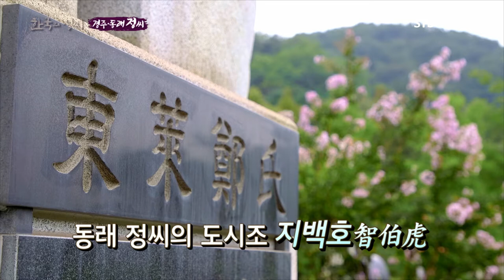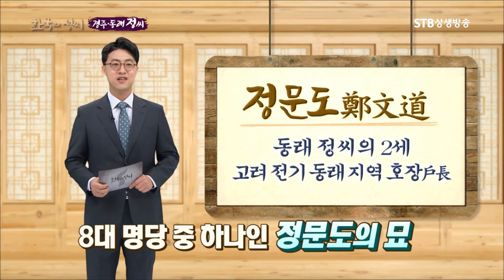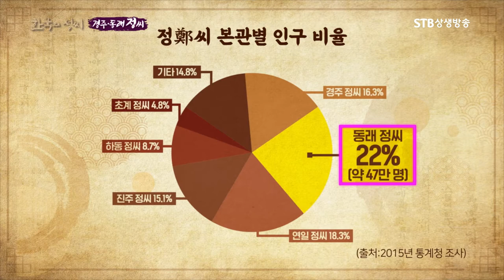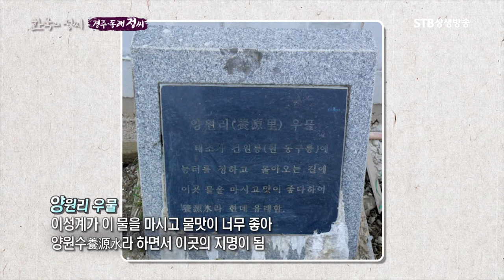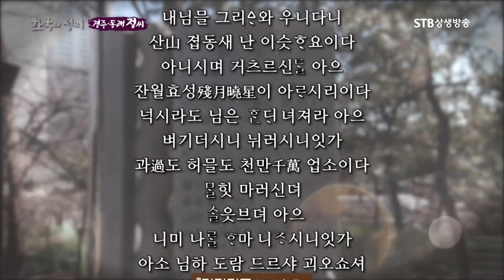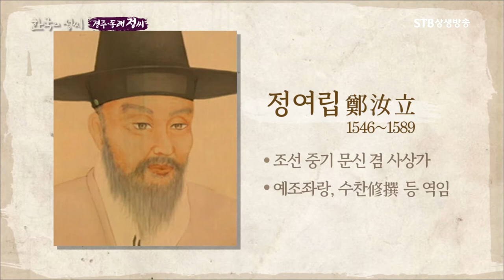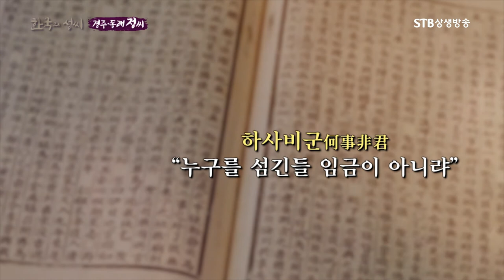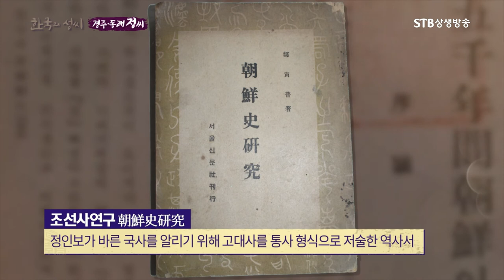정씨 중 가장 인구가 많은 본관 동래 정 씨 본관 계파 집성촌 뿌리역사 총 정리ㅣ한국의 성씨ㅣSTB상생방송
한국의 성씨 11회 경주, 동래 정씨